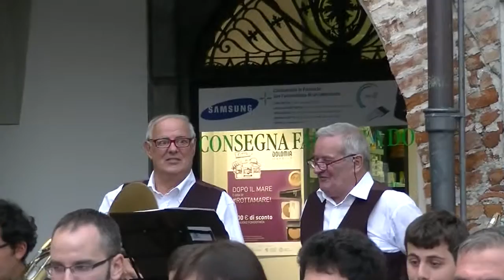Filarmonica cafassese -Florentiner Marsch